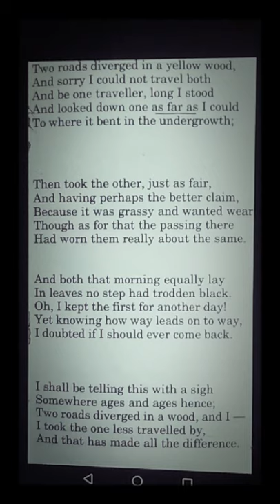THE ROAD NOT TAKEN BY (ROBERT FROST)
HINDI EXPLANATION
BY SANJEEV TRIPATHI